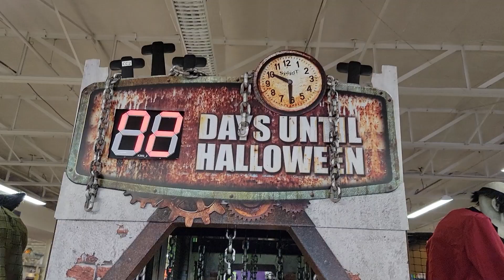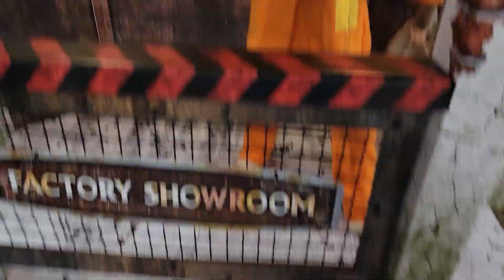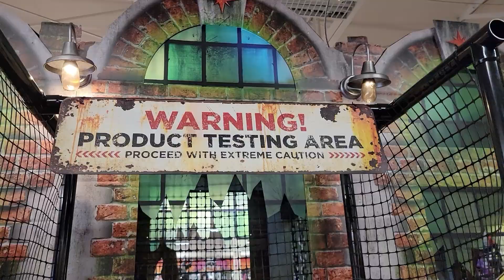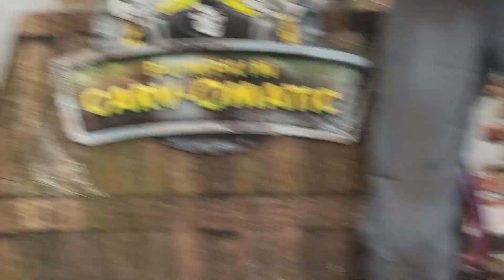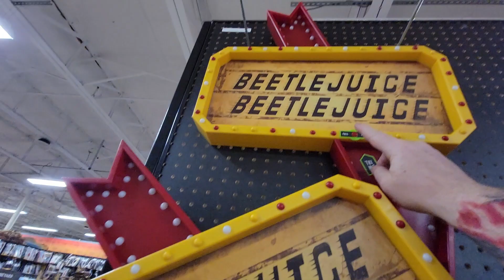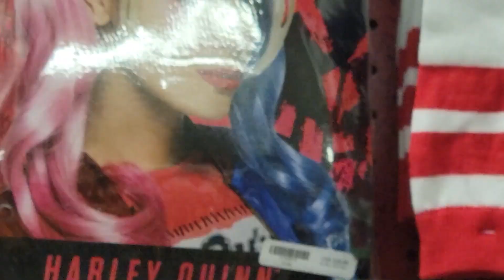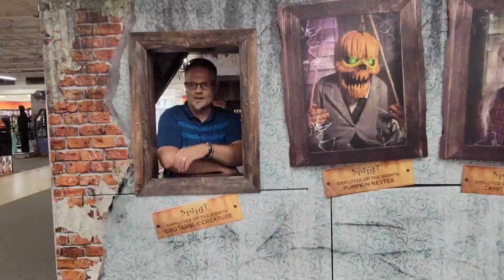Spirit Halloween NOW OPEN Our first walk through! Animatronics Home Decor 2021 Watch in 1080p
1) $5 off your first Cameo. Check it out to connect with your favorite celebrity today. Let's go!

Spirit Halloween NOW OPEN Our first walk through!